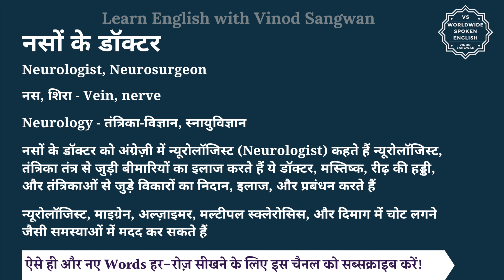नसों के डॉक्टर को इंग्लिश में क्या कहते हैं | naso ke doctor ki English| naso ke doctor ki spelling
इस वीडियो में आप नसों के डॉक्टर का हिंदी में मतलब समझेंगे और साथ में नसों के डॉक्टर का pronunciation भी सीखेंगें यानि की आप नसों के डॉक्टर के अर्थ के साथ साथ ये भी सीखेंगें की नसों के डॉक्टर को कैसे बोले या नसों के डॉक्टर को बोलने का सही तरीका क्या है |

तो बस एक मिनट में सीखिए नसों के डॉक्टर को|
Let’s learn Hindi Meaning of naso ke doctor in detail.

नसों के डॉक्टर का अंग्रेजी में अर्थ होता है
Neurologist, Neurosurgeon

नस, शिरा - Vein, nerve

Neurology - तंत्रिका-विज्ञान, स्नायुविज्ञान

नसों के डॉक्टर को अंग्रेज़ी में न्यूरोलॉजिस्ट (Neurologist) कहते हैं  न्यूरोलॉजिस्ट, तंत्रिका तंत्र से जुड़ी बीमारियों का इलाज करते हैं  ये डॉक्टर, मस्तिष्क, रीढ़ की हड्डी, और तंत्रिकाओं से जुड़े विकारों का निदान, इलाज, और प्रबंधन करते हैं

न्यूरोलॉजिस्ट, माइग्रेन, अल्ज़ाइमर, मल्टीपल स्क्लेरोसिस, और दिमाग में चोट लगने जैसी समस्याओं में मदद कर सकते हैं